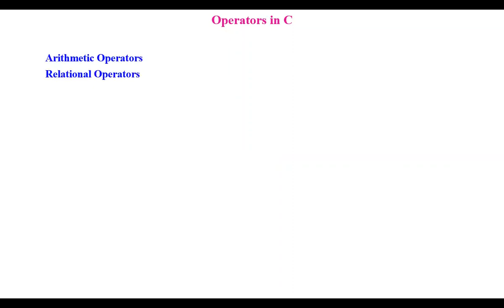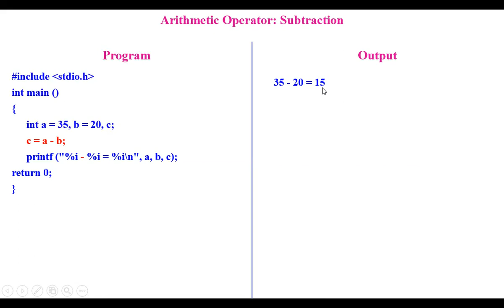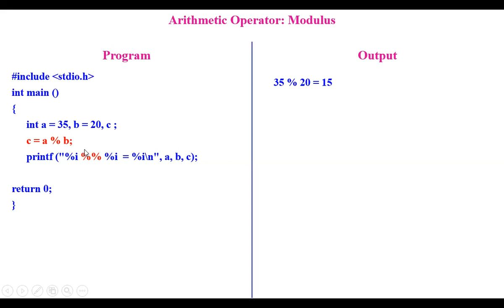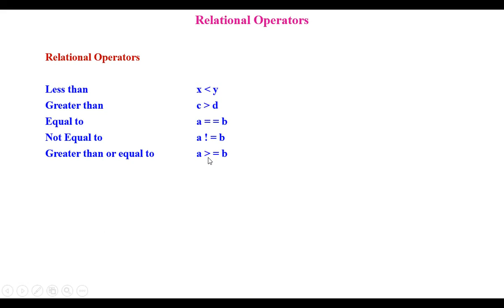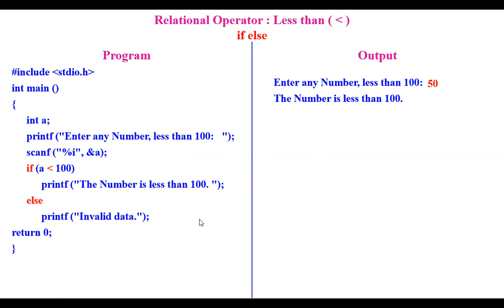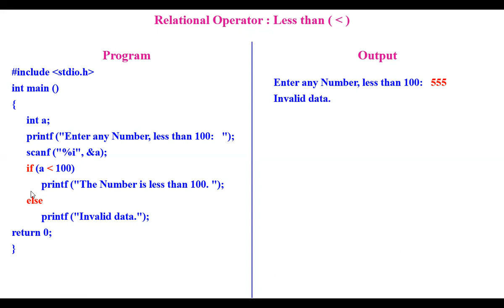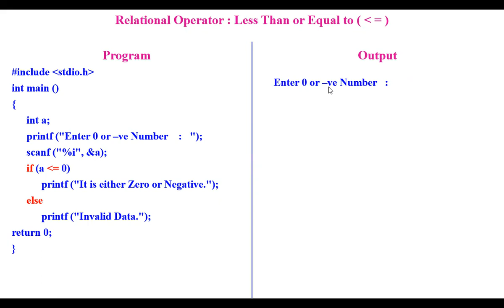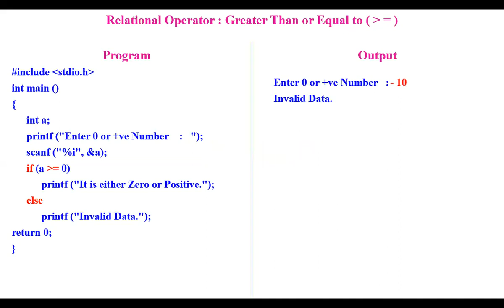20 A - Arithmetic Operators (Telugu) | Relational Operators | C Programming | C for Beginners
Hi Friends
WELCOME TO 'Dr VASU’S LECTURES'
FIND ALL THE FOLLOWING TOPICS IN ENGLISH AND TELUGU

C PROGRAMMING
ENGINEERING DRAWING
VEDIC MATHEMATICS
RAMANUJAN'S MAGIC SQUARE ETC.,

Operators in C in Telugu
Arithmetic Operators
Relational Operators
Plus, Minus, Multiplication, Division and Modulous Operators
Less than, Great than, Equal to, Not Equal to Operators explained
Increment Operator
Decrement Operator